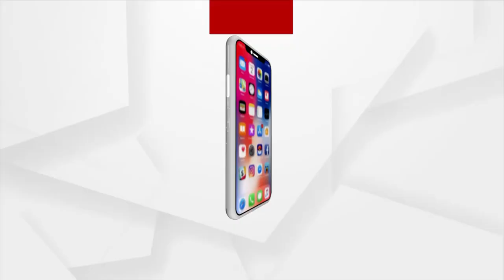ବାଲେଶ୍ବର ଜିଲ୍ଲା ବାଲିଆପାଳରେ ପାନୀୟ ଜଳ ସମସ୍ୟା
ଗ୍ରାମରେ ରହିଛି ୧୦ରୁ  ଅଧିକ ନଳକୂପ । ମାତ୍ର କାମରେ ଆସୁନି । ଗୋଟିଏ  ତୁଠରୁ ଏକ ସାଙ୍ଗେ ପାଣି ପିଉଛନ୍ତି ଉଭୟ ମଣିଷ ଓ କୁକୁର । ପାନୀୟ ଜଳର ସମସ୍ୟା ନେଇ ଗ୍ରାମର ସରପଞ୍ଚଙ୍କ ଠାରୁ ଆରମ୍ଭ କରି BDO ଙ୍କୁ ଜଣାଥିଇଲେ ମଧ୍ୟ ମିଳିନାହିଁ କୌଣସି ସୁଫଳ ।